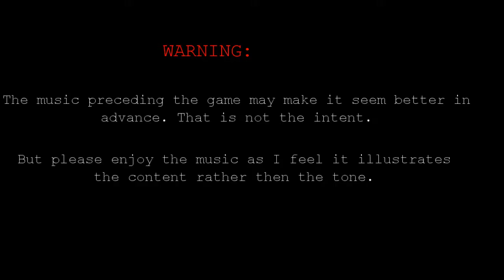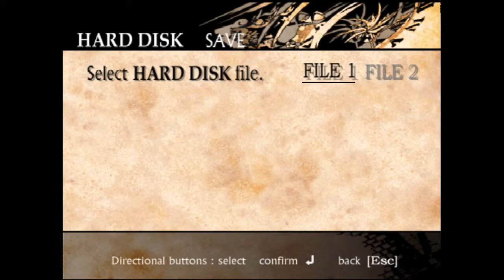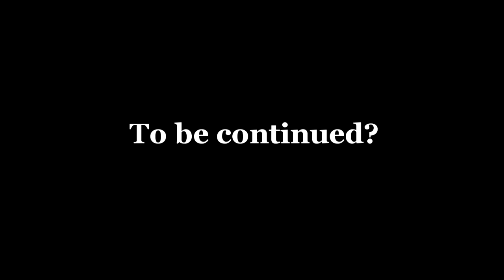3 crude cats watch Shadow of Destiny (Part 3) Eike gets a clue?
Well, this is happening again.